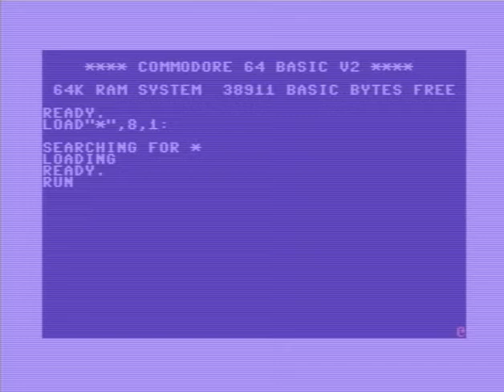C64 One File Demo:Hedge of Disgrace - Only Sprites Compo Edition by G*P!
Released At :Only Sprites Compo! 26 November 2020 by Genesis Project!